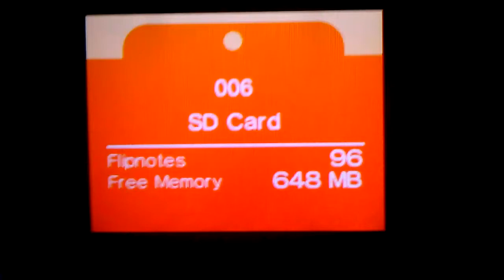D+M MV the remake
Well this is an MV which is created by me. I also posted it on Sudomemo.
~QT-DespTH3